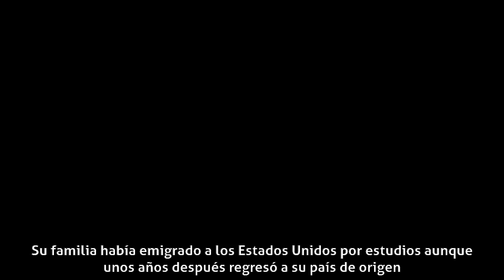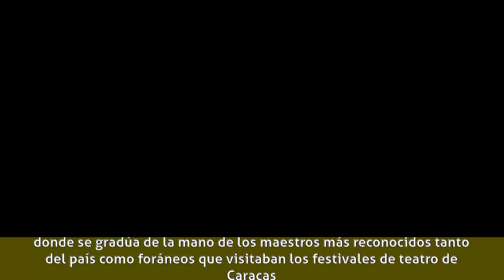Luis José Santander - Biografía